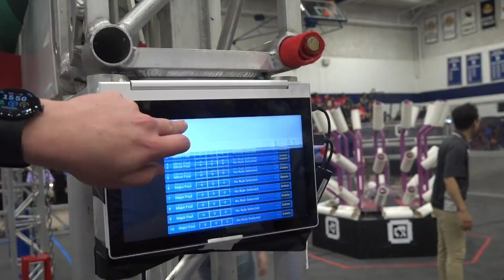Chezy Champs 2025 Human Match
A Chezy Champs traidition, watch as six human robots play the 2025 FRC game poorly.